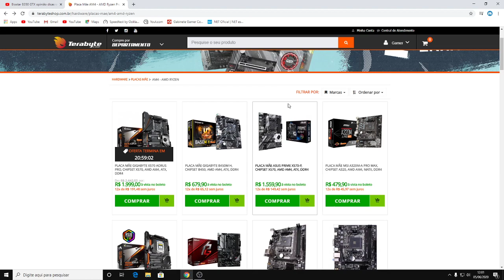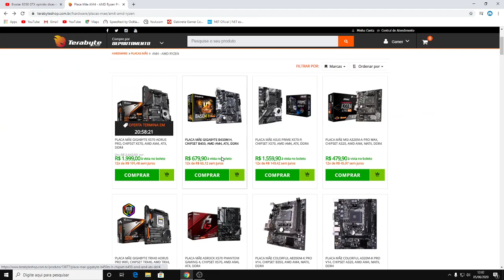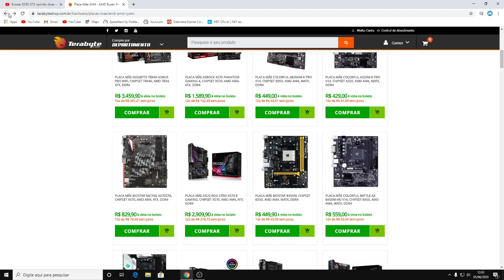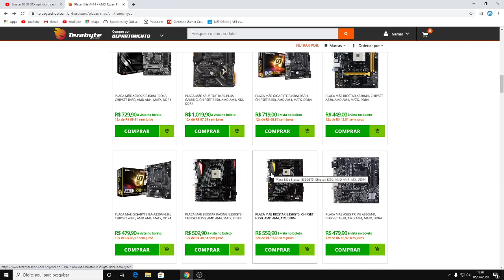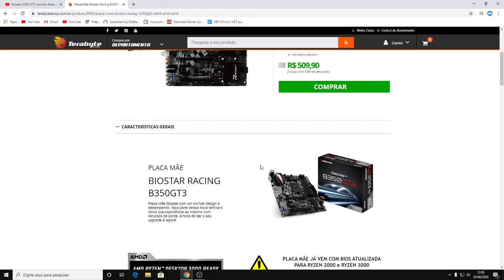BIOSTAR B350 GT3 VALE A PENA COMPRAR EM 2020???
FALA PESSOAL TUDO BEM BLZ? HOJE TRAGO MAIS UM VIDEO AGORA É DE DICAS DE PC GAMER SOBRE A PLACA MÃE BIOSTAR B350 GT3 SE VALE A PENA OU NÃO COMPRAR ESSA PLACA MÃE EM 2020 COM ESSA CRISE DANADA QUE ESTÁ AÍ EU VOU DAR MINHA OPINIÃO POR QUE USO UMA B350 GTX QUE É A MESMA PLACA PRATICAMENTE ENTÃO SE INSCREVA SE NÃO FOR INSCRITO E COMPARTILHEM E DEIXEM O LIKE PARA TER MAIS VÍDEOS... FALOUUUU

BIOSTAR B350 GT3 É BOA?RYZEN 3600 AGUENTA
PLACA MÃE BIOSTAR B350 GT3
BIOSTAR B350 GTX UNBOXING
PLACA MÃE BIOSTAR B350 GT3 TERABYTE

CONFIGURAÇÃO DO MEU PC ATUAL 15/05/2020
PROCESSADOR: AMD RYZEN 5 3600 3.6 Ghz , 4.2 MAX TURBO
AIR COOLER: GAMMAXX 400 RED DEEPCOOL
PLACA MÃE: BIOSTAR B350 GTX
RAM: G SKILL TRIDENT Z DDR4 2X8 3200 Mhz
PLACA DE VÍDEO: RTX 2060 SUPER 8GB GALAXY EX 1 CLICK OC
SSD 1: CRUCIAL BX 480 GB
SSD 2: SAN DISK PLUS 480 GB
HDD 1: SEAGATE BARRACUDA 1TB ST1000DM003
FONTE: RIOTORO ONYX 650 WATS SELO 80 PLUS BRONZE SEMI MODULAR
GABINETE: NZXT H500
S.O: WINDOWS 10 PRO X64
MONITOR FULL-HD  LG 24Mk 430 free Sync 75hz
PSN: LECOROCK
STEAM: LECOROCK
ORIGIN: LECOROCK03
X BOX LIVE: LECOROCK33
TWITER: @leonardogoku3